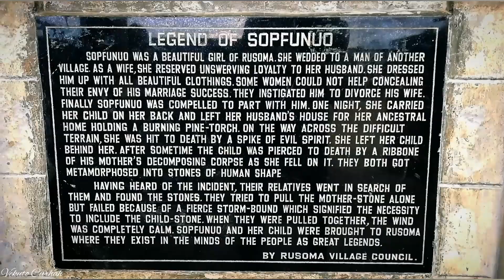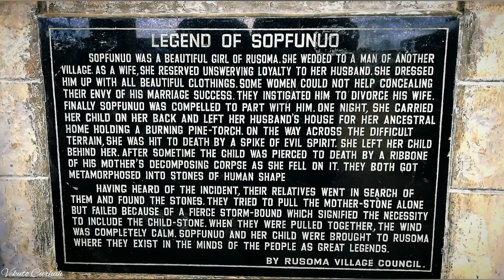LEGEND SOPFUNUO & CHILD / Stone Story / Rusoma Village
All details available in video. Enjoy the story. Respect.